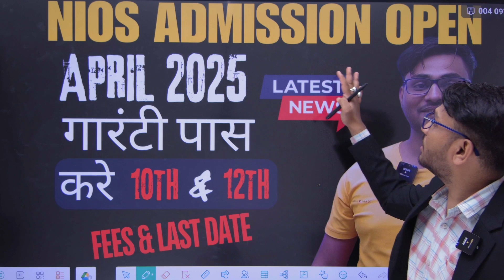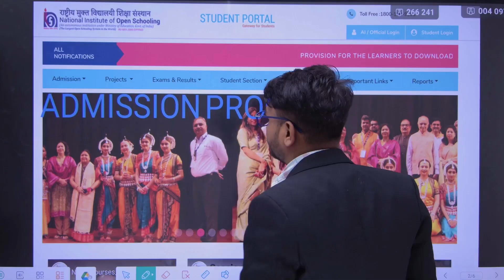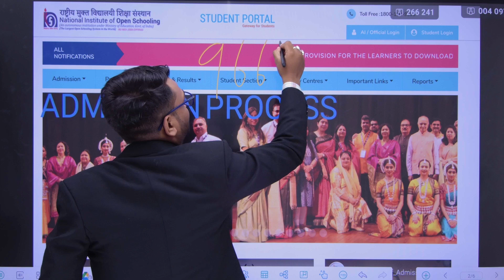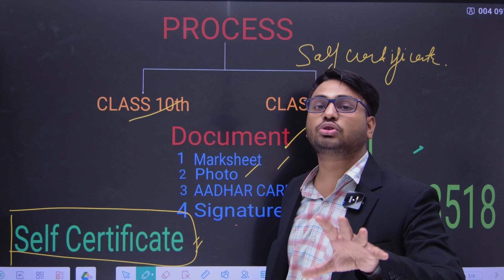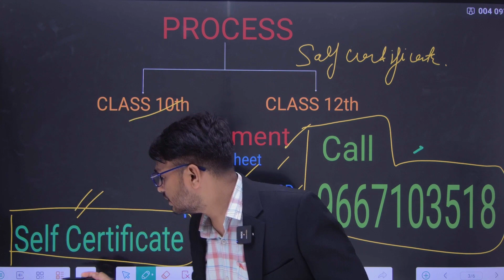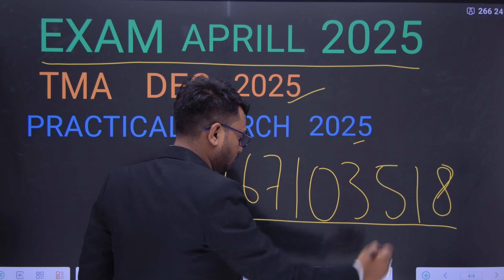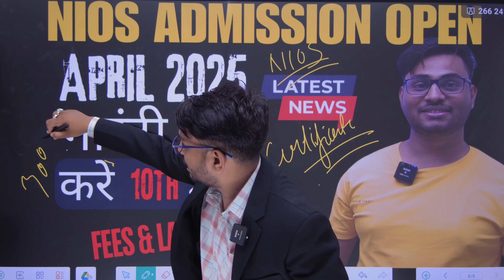NIOS FULL DETAILED VIDEO | April 2025 admission open | Fees & Last Date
this video fully explained about nios. student this video tells you how you prevent your self from fraud and education scammers.

admission open for April 2025